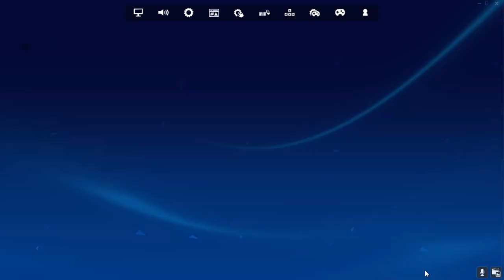91 2024 02 10 14 25 51 RT Tournament BoomBlaster6438 & nelsons141401 & AssasinJonh